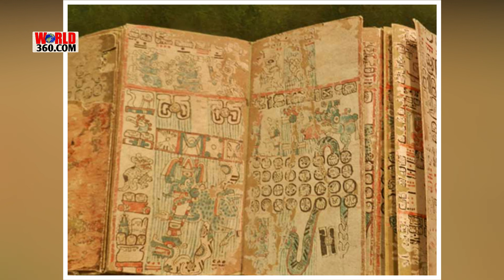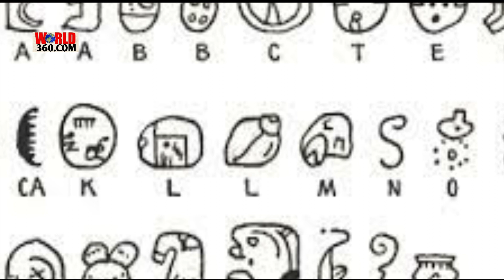chichen itza history in urdu/hindi //chichen itza mexico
chichen itza mexico inside

chichen itza history in urdu

chichen itza history in hindi

chichen itza history

chichen itza documentary national geographic

historyofchichen itza